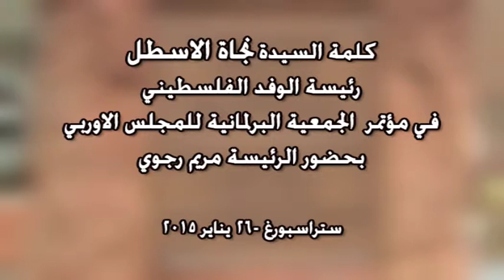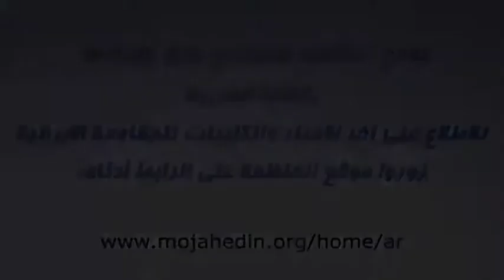كلمة رئيسة الوفد الفلسطيني في المجلس الاوروبي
نحن من المؤيدين لتحرير الشعب الايراني  ضد ما يجري في ايران كما نعارض  النووية  في الشرق الاوسط و ما تقوم به  التنظيمات الاسلامية مثل ” داعش ” و الحركات الشيعية الاخرى مثل الحوثيين  وحزب الله